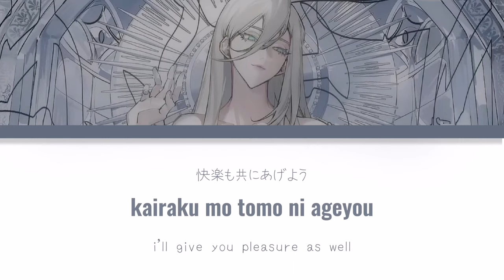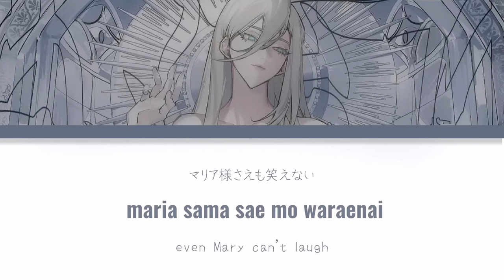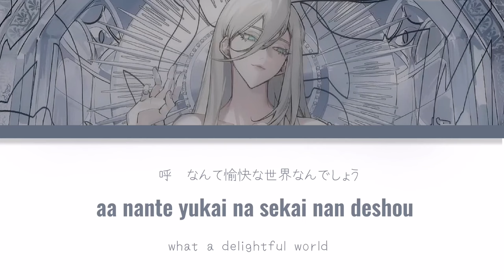【LUCIFER - Aia Amare Cover】JPN/ROM/ENG Lyrics!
!! MUSIC AND ART NOT MINE AND I DO NOT CLAIM THEM!!

~Please don't forget to support the original! ~

~Feedback is appreciated! I'm not fluent in Japanese, so there may be some errors ~